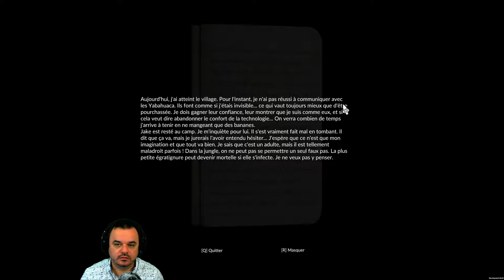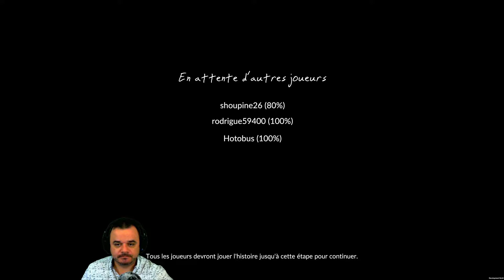Green Hell [FR/PC] [QC] Coop, pubic_test branch !